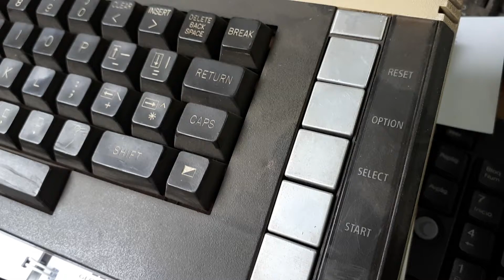Pulido de teclas de función de Atari 600XL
Utilisé un pulidor de metales para esta muestra (Brasso).
Aunque el acabado de la lámina de aluminio es mate, este método lo deja brillante. Al menos se ve mejor a como estaba antes.

Nótese el bajo relieve de las letras en las teclas. Ese teclado es más duradero que los serigrafiados. Si se escobilla, se pueden volver a ver blancas las letras.